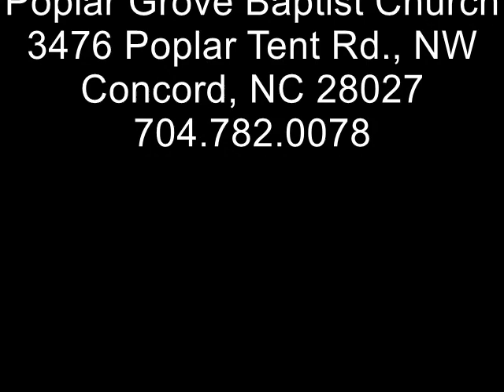Advice For America